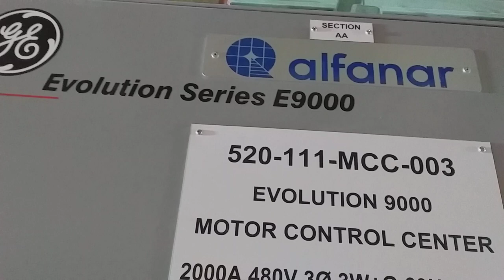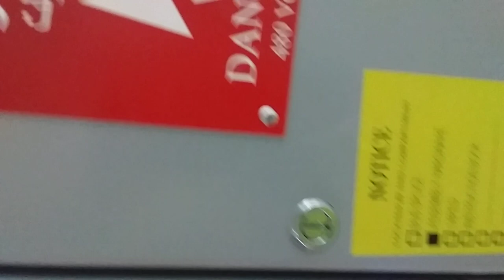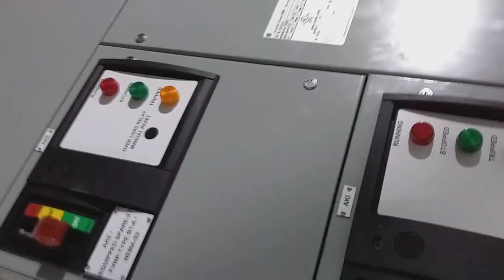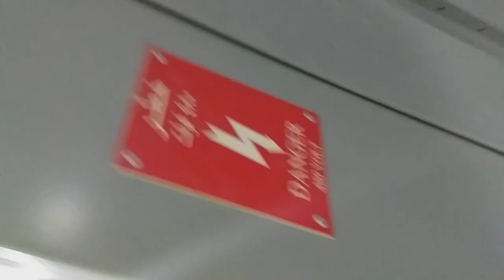Installation of Motor control center MCC 2000Amps 480V 3phase.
all my intent has no any harm to the public pure entertainment and learning. Installation of Motor control center MCC 2000Amps 480V 3phase GE brand e9000